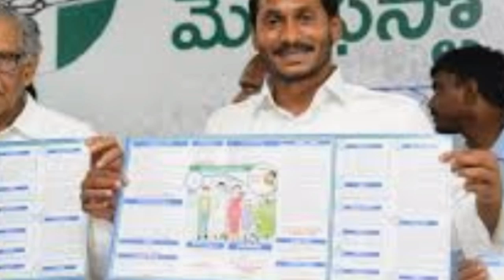AP డ్వాక్రా మహిళలకు మరో బంపర్ లోన్ Updates 2020| Dwakra Mahilalu Good News Details 2020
AP డ్వాక్రా మహిళలకు మరో బంపర్ లోన్ Updates 2020| Dwakra Loans Updates 2020